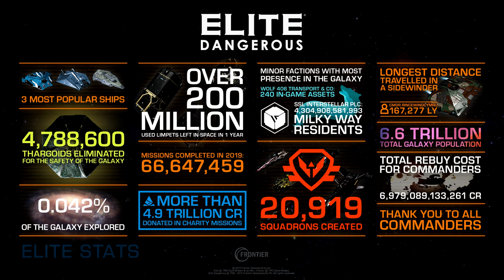Elite Dangerous: Witchspace News for the 3rd of January 2020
Witchspace News - Elite Dangerous: for the 3rd of January 2020